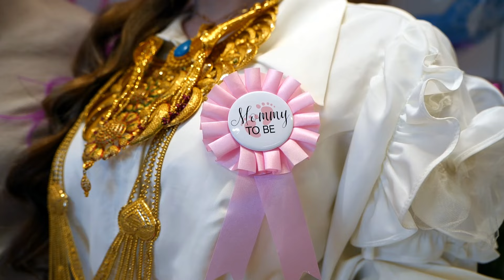VACiP & SlLA Baby Shower Partisi (Munchen) 2024